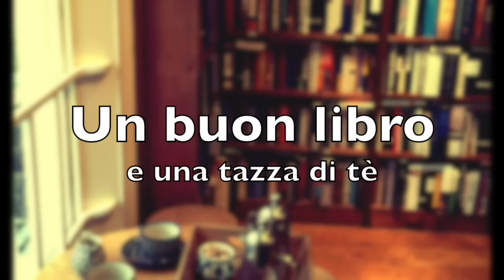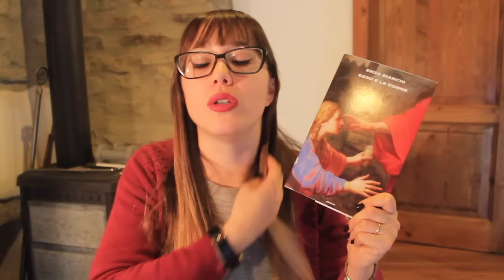Letture di Gennaio 2017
Buongiorno lettori! In super ritardo vi parlo dei libri letti a gennaio, molto diversi, ma tutti molto belli!

Se vorrete ACQUISTARE uno qualunque dei titoli che ho nominato, vi basterà cliccare sui LINK SOTTOSTANTI. In questo modo mi aiuterete a ricevere una piccola commissione sugli acquisti che mi permetterà di creare nuovi contenuti per il canale (ovviamente senza costi aggiuntivi per voi!)

Libri citati:

- Anna e l'uomo delle rondini (Gavriel Savit)

- Il diavolo vince a Wimbledon (Lauren Weisberger)

- Gesù e le donne (Enzo Bianchi)